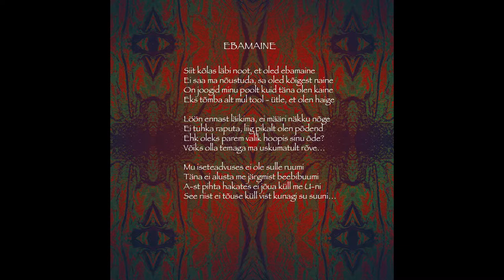Six Feet Club - Ebamaine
Six Feet Club - Ebamaine (Voodoo, 2015)
Tekst: R. Tammelo   Muusika: P. Jääger, R. Tammelo